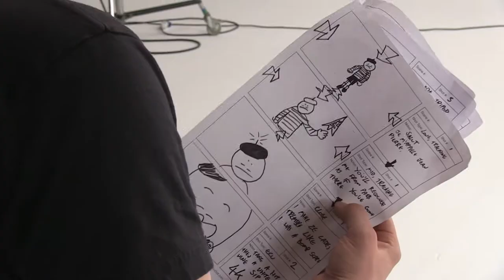Man From France: Behind the Scenes #1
1st mini behind the scenes doc of the Man From France shoot. Edited by Carl Peck.